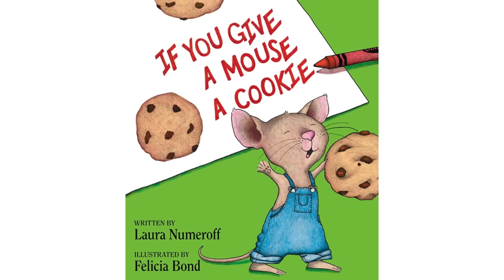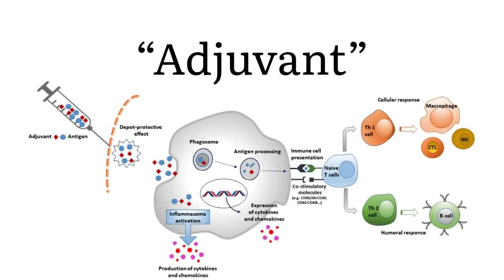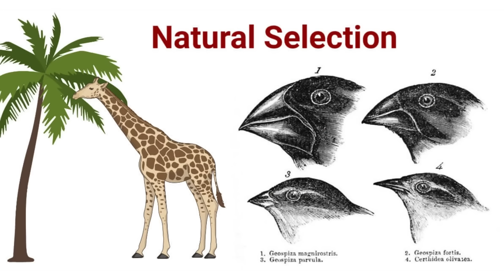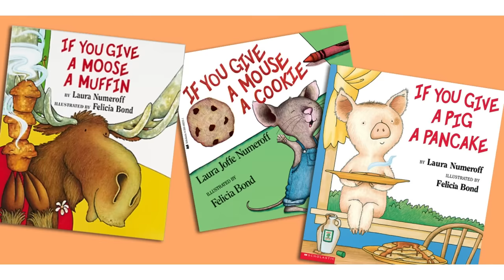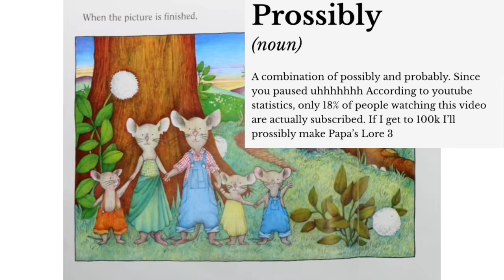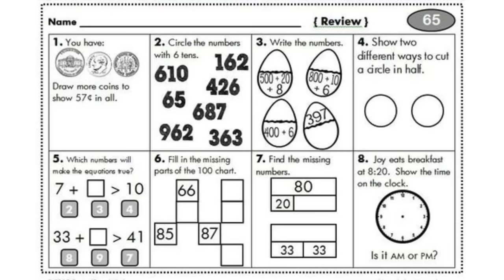The Consequences of Giving a Mouse a Cookie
For over 40 years we have witnessed the aftermath If a boy giving a mouse a cookie. Today, I truly unveil the horrors this decision has been responsible for.

~Minicar (Professor Layton UF)
~Blackthorn City (Pokémon HG SS)
~Main Menu (Wii Party)
~Al The Fun in The Fair (Club Penguin)
~Woody Woods (Mario Party 3)
~Driftveil City (Pokémon BW)
~Mii Maker (Wii)
~Ice Fishing (Club Penguin)
~Mr Patch (Banjo Tooie)